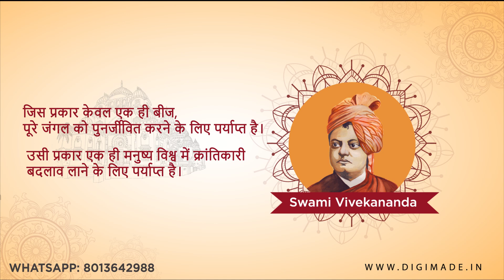National Youth Day 2023 | Motion Graphics